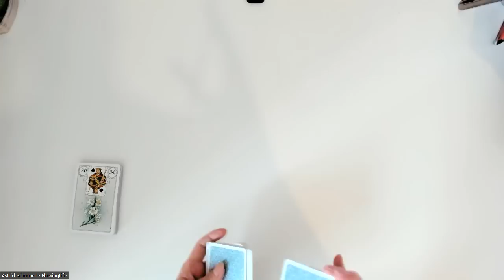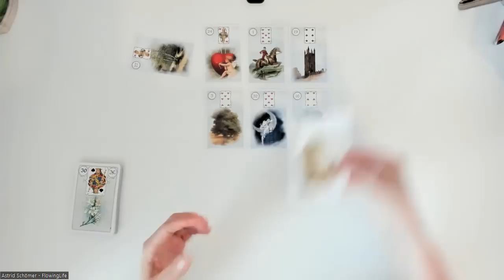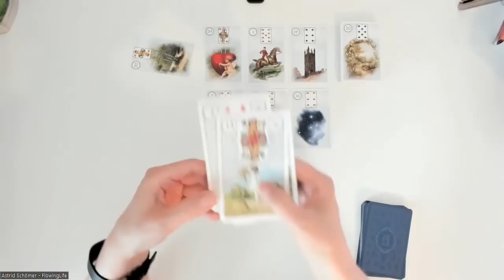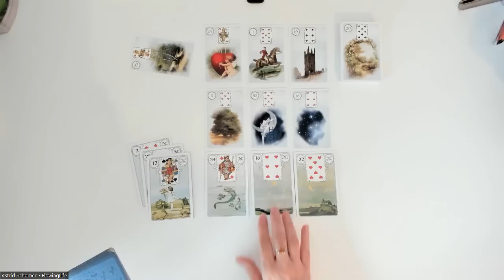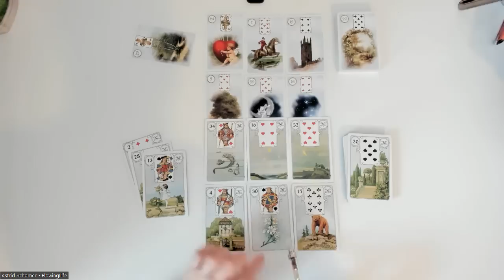Du gehst die Leiter runter in sein Herz🪜❤️ - Tagesenergie für Sonntag, den 27.08.2023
Folgende Legungen biete ich an:
- 9er-Legung für 50 Euro
- 20 Fragen - 20 Antworten 90 Euro
- Partnerschaftslegung EINFÜHRUNGSPREIS 60 Euro

Per WhatsApp mit Bild und Sprachnachricht:
- 9er-Legung für 30 Euro

Dein Gespräch mit den Engeln kostet für 30 Min. 50 Euro und für 60 Min. 100 Euro.

Kreissparkasse Köln
IBAN DE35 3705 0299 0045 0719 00
BIC: COKSDE33XXX
Betr.: Spende

oder
Betr.: Spende

Folgenden Karten verwende  ich:

Königsfurt-Urania Verlag:
- Kipper Orakelspielkarten,
- Weiße Eulen Lenormand,
- Lenormand Dondorf,